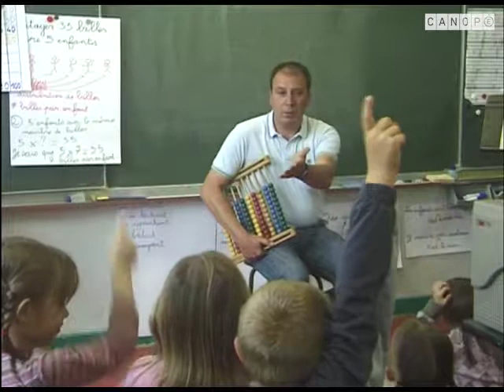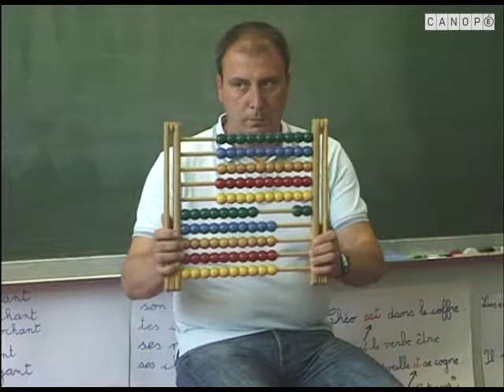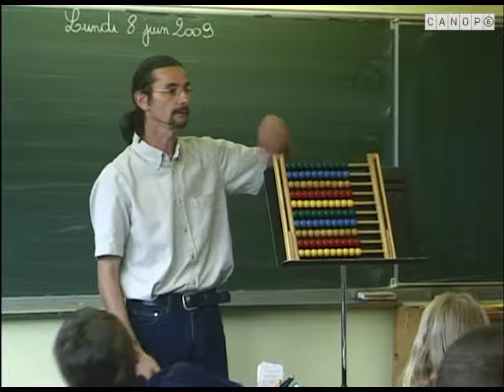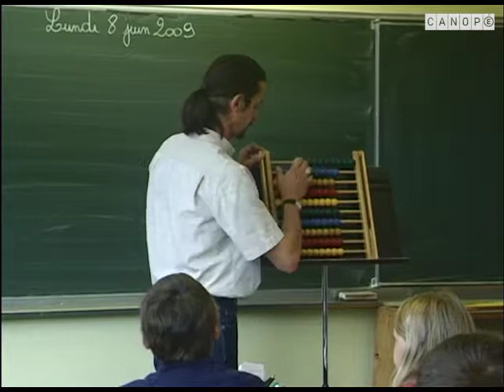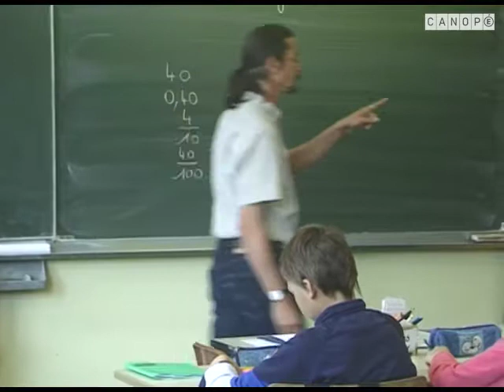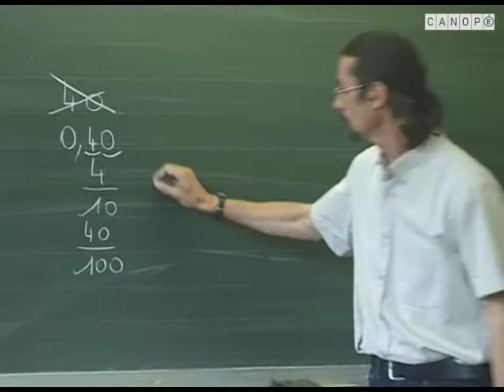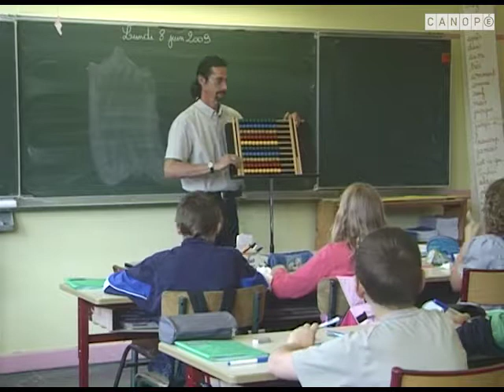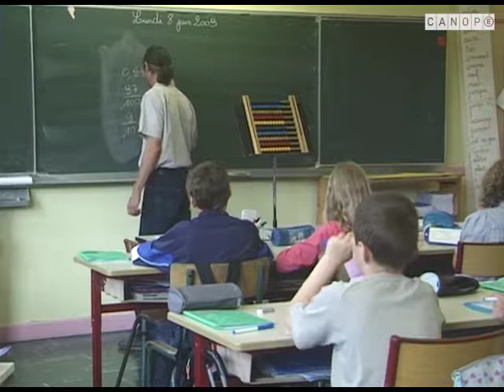Rituel au C2 et C3 le boulier